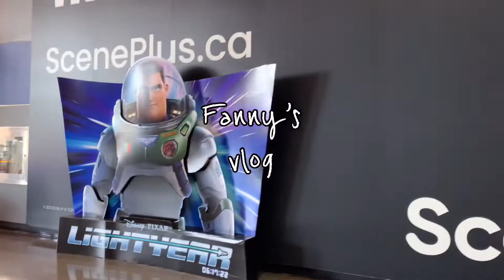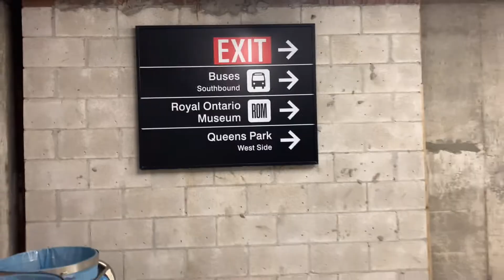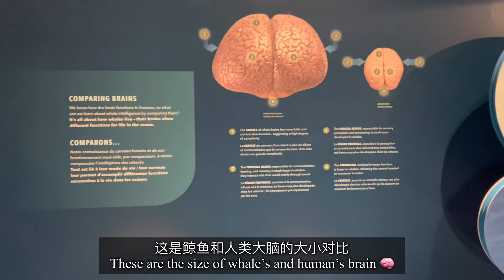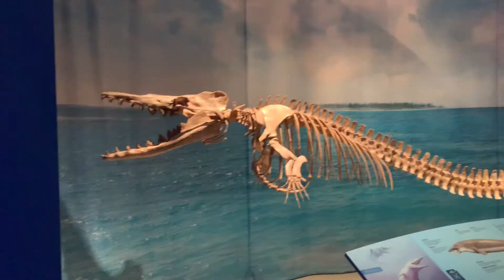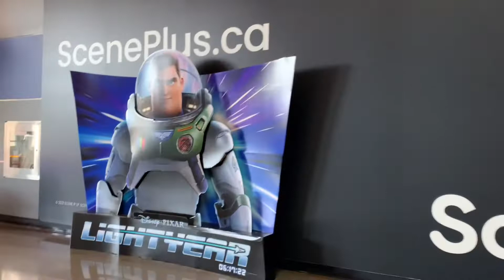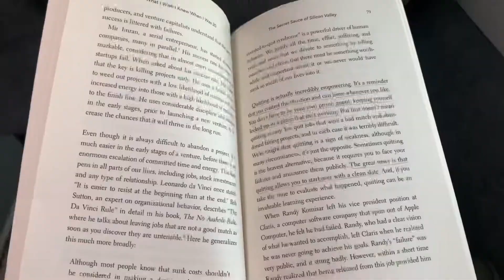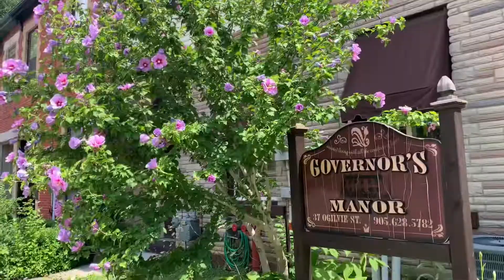Daily Vlog ｜How University Students Spend Their Summer Vacation｜Short Trip in Toronto